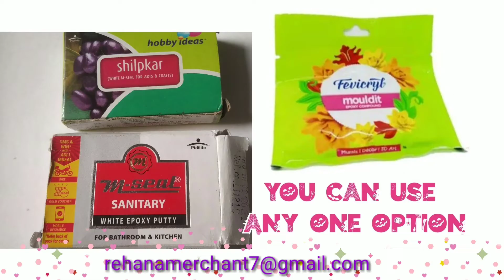DIY, How to make Fridge Magnet, Donut🍩, any shilpakar,easy method,step by step,small children, Craft